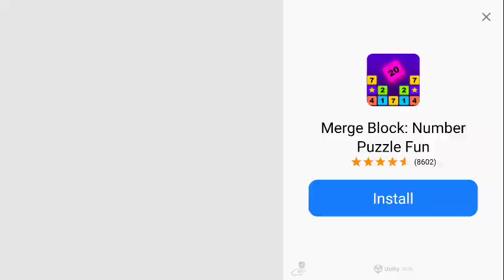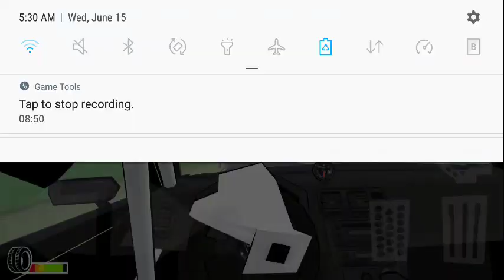collecting free gold N Noreplays run